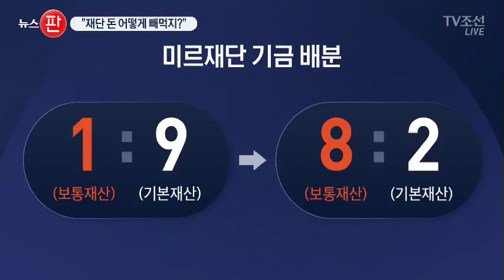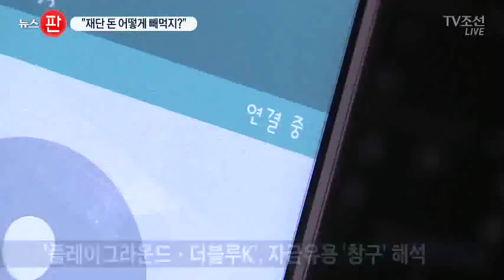최순실 "미르 보통재산 늘려라" "빼먹자" 논의도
최순실씨에 대한 재판에서는 최씨가 처음부터 미르 재단 돈을 빼돌리려 한 정황이 드러났습니다. 최씨가 사무부총장으로 앉혔던 김성현씨는 최씨가 출연금 중 자유롭게 쓸 수 있는 재산 비율도 직접 정했다고 진술했습니다.